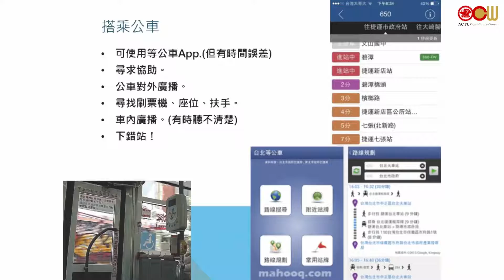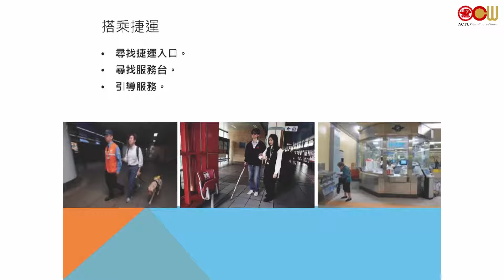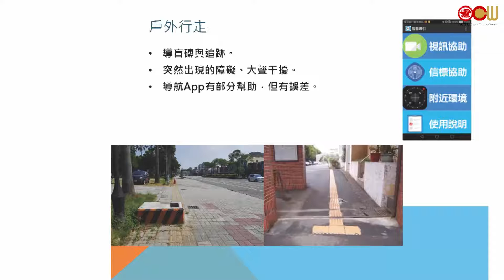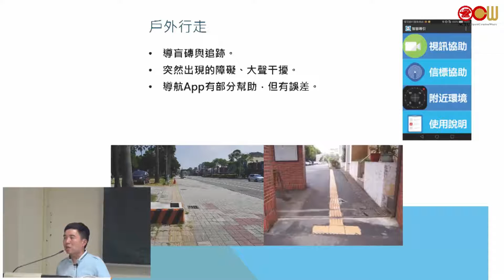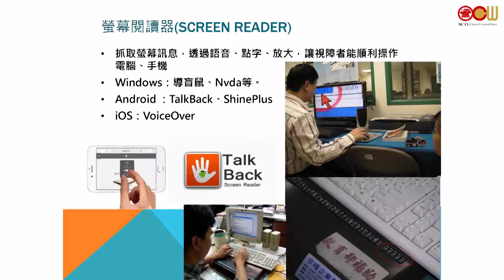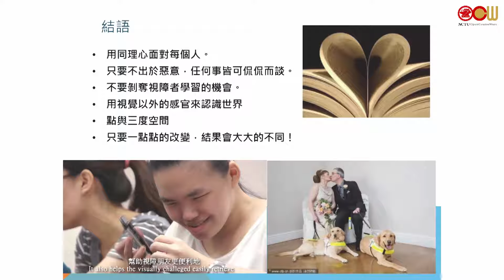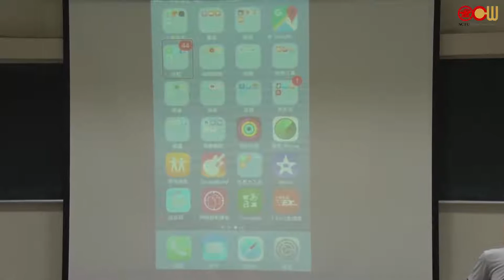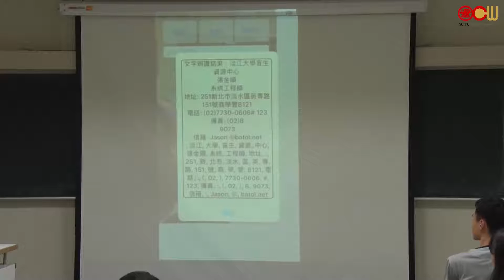從視障者的日常生活，尋找創意解決方案 (2/2)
This course aims at developing software projects usable in real-world, and focuses on "learning by doing," "team work," and "research/startup oriented." We will cover fundamental and advanced development tools (git, ROS, OpenCV) in C++ or Python through "Duckietown," an open course "MIT 2.166 Autonomous Vehicles." Students are also welcome to form own teams and propose software projects (Android etc).

授課教師：電機工程學系 王學誠老師